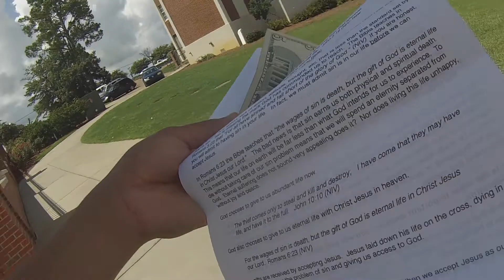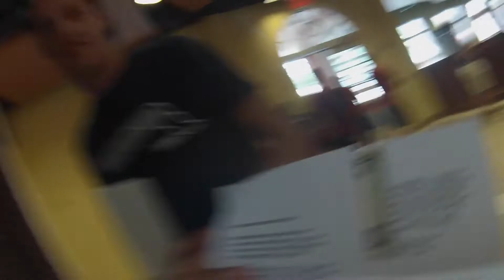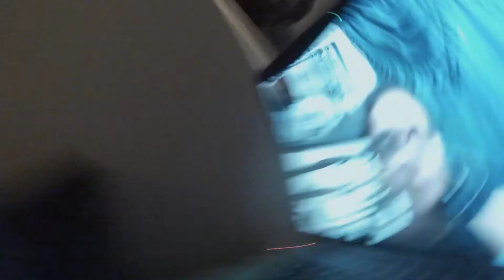Another PARTY!!!!! + A SKATE DEMO TEASE!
Trey riffey
600 university ave
TU Box 821217

Follow me on these sites-